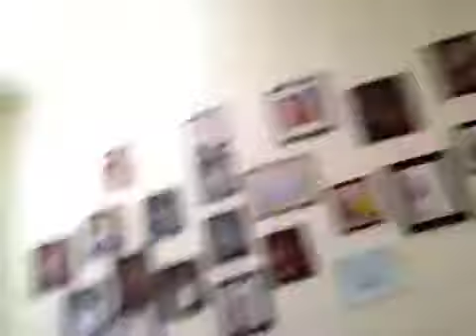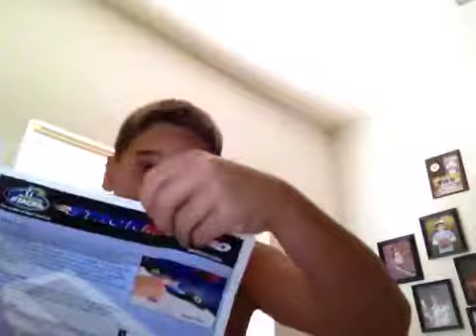Yo mama jokes